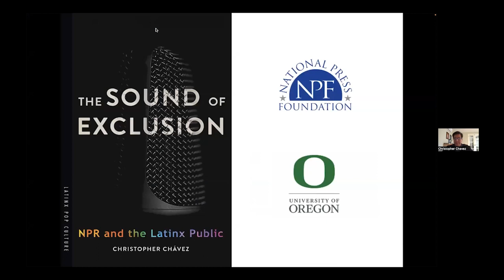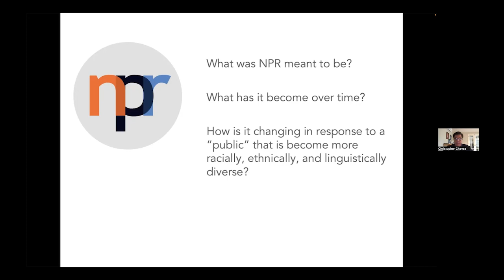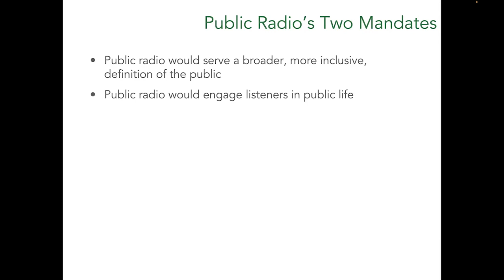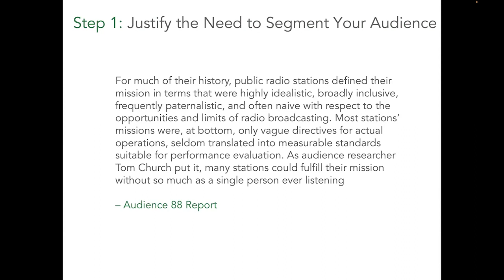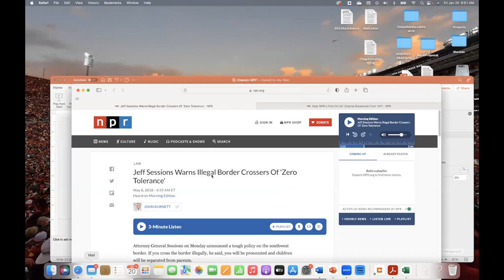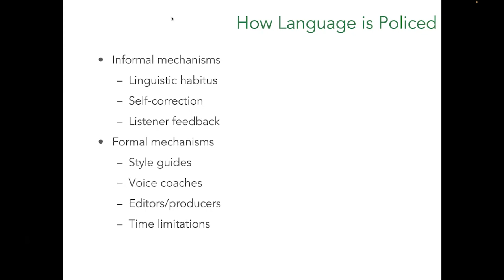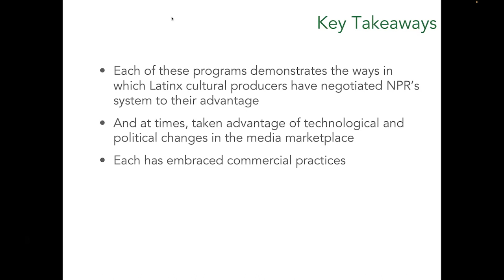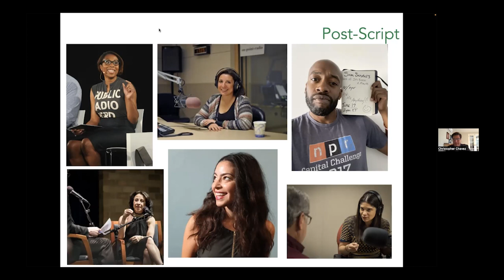When the Sound is Silence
In public radio, whose voices still go unheard? Public radio companies like NPR strive to “hear every voice.” University of Oregon professor Christopher Chávez says Latinx voices are virtually silent.
by Erika Filter, National Press Foundation

Since broadcast radio began in earnest in the 1920s, stations have pondered which voices would accurately represent their audiences. NPR’s original mission statement aimed to expand the target audience to include people previously excluded from civic discourse. However, in the first few years of its run, the Carnegie Commission identified diversity problems. NPR later established the Department of Specialized Audience, but as journalists of color have left NPR in recent years, some still question whether diverse voices are being heard.

Though the network made history in February of 2023 by offering the very first bilingual broadcast of President Biden’s “State of the Union Address,” University of Oregon professor Christopher Chávez believes there’s still a long way to go. The author of “The Sound of Exclusion: NPR and the Latinx Public” shared findings from his book research for his book with Widening the Pipeline fellows.

White voices dominate the telling of diverse stories. Chavez used the example of an NPR story about Latinos reported by correspondent John Burnett and hosted by Steven Inskeep, which included a quote from Attorney General Jeff Sessions. “You don’t hear the voices of the actual people impacted by the policies themselves,” Chávez said. “You don’t hear the voices of advocacy groups or humanitarian groups that are on the field locally.” Broadcasts are always in English, even if the population being reported on speaks another language.

There’s a seemingly immutable barrier to inclusion for Latinos. When considering the potential public radio audience, Chavez said, the issue of language and linguistic proficiency becomes a critical factor. “Many Latinos speak Spanish or are bilingual, so there’s a different kind of linguistic range. And then second, just the constant specter of citizenship. No matter how long our residency may be in the United States, no matter the fact that many parts of the country were owned by Spanish-speaking countries, Latinos are still considered newcomers, perpetual immigrants, not quite American.”

Juggling diversity with what the core audience wants to hear can be tricky. In some ways, Chavez said, it’s a competition between short-term and long-term goals. “Short-term, they don’t want to lose listeners. They don’t want to lose funding,” he said. “They’re an organization and they want to stay viable, and so they want to kind of protect that listener that is more fluent, that is giving money.” But that audience is getting older and older and older—and remains whiter than ever, while the overall listening audience is getting younger and more diverse.

Broadcast voices can be disingenuous to fit a culturally-accepted mold. Chávez said one NPR announcer, Chenjarai Kuminyika, discussed listening to his own voice on the radio. “It becomes unfamiliar to him,” Chávez said. “It’s not the voice that he speaks in his everyday life…He’s modeling it off of current NPR voices.” Style guides, editorial standards and mission statements can all contribute to industry standards for what broadcast voices should sound like. Chávez said as his students enter training programs, they start self-correcting their voices to fit a standard. “I try to tell them to be authentic, but there are risks,” Chávez said. “That’s sort of the professional reality.”

Speaker: Christopher Chávez, Caroline S. Chambers Distinguished Professor of Advertising; Director, Center for Latina/o and Latin American Studies, University of Oregon